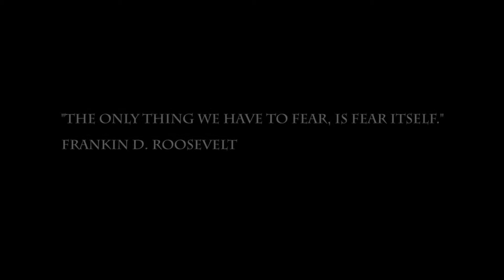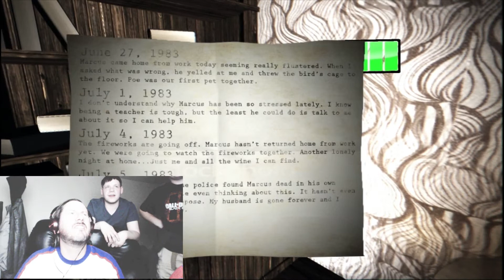Culz Paranormal Plays Paranormal: Scott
Josh takes CULZ Fun Facts down a different road as he delves into the minds of his fellow researchers in an attempt to find their fears. Each team member of Josh's choosing will play a horror game. Will they survive or run in fear?

Game: "Paranormal" By Matt Cohen